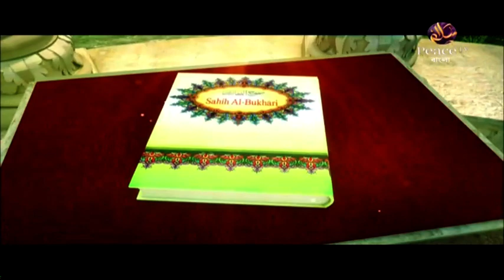৬০. হাদীসের ইতিহাস। হাদীসের ইতিবৃত্ত ও বিশ্বময় তার ক্রমবিকাশ। গ্রুপ আলোচনা। পিস টিভি বাংলা